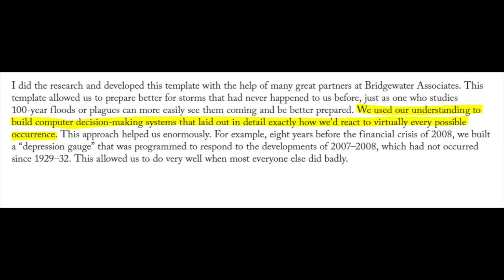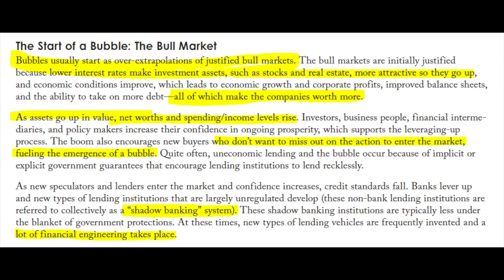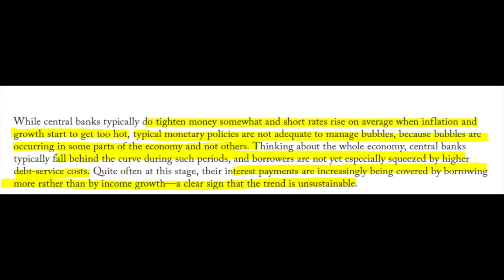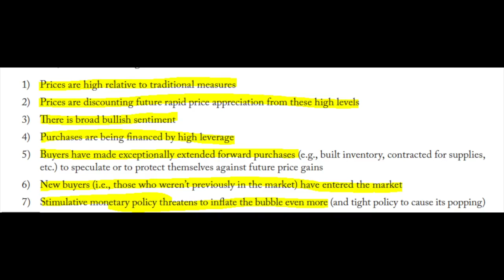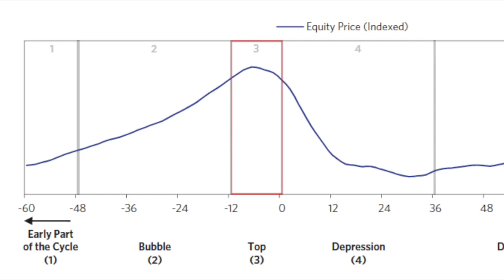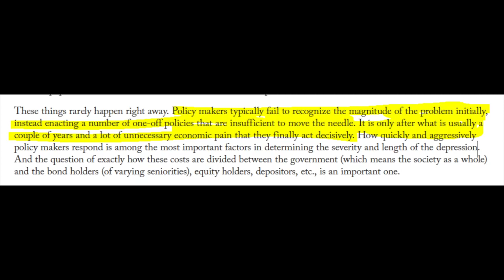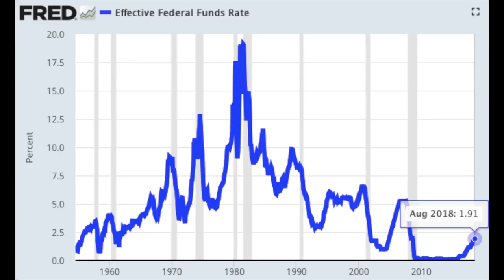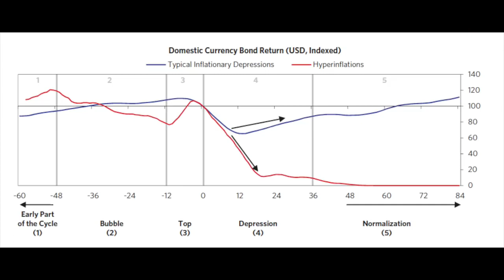25 INVESTING TIPS FROM RAY DALIO's NEW BOOK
25 INVESTING TIPS FROM Ray Dalio that is out with a new book to help us prevent crises. But, he is first and foremost an investor. From his book I derived 25 investing thoughts that I think will help us all invest in stocks.

for Motivation.